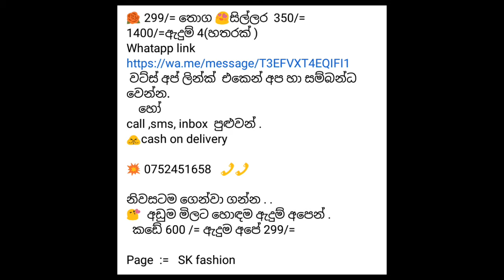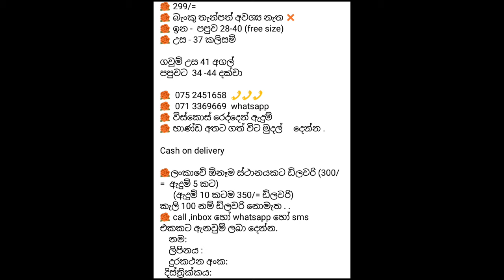Girls and woman clothes for sale | low price clothes | pamunuwa redi mila | home clothes